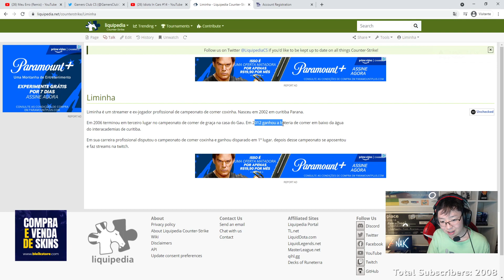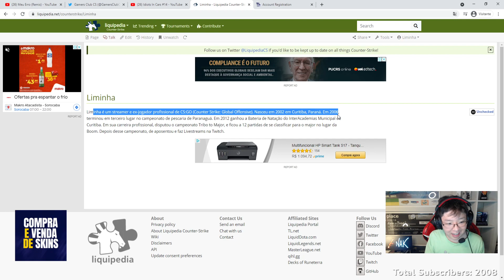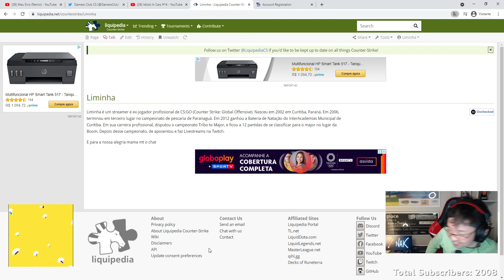historia do liminha kkkkkkk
Streamer: liminhag0d

⚠️ Se você for detentor do direito de imagem do vídeo, e querer a remoção do mesmo por algum motivo, entra em contato pelos comentários que tudo será (resolvido).